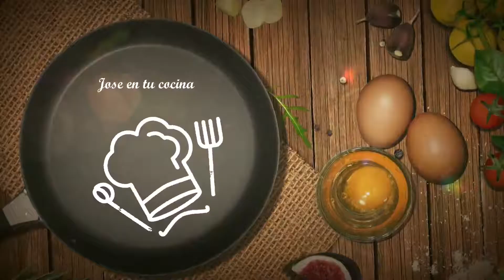PASTEL DE CABRACHO , RECETA FACIL CON LOS TRUCOS DEL CHEF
Muy buenas amigos y amigas del canal, hoy os traigo una receta fantastica y muy practica para dias de fiesta y noches de veranito ,  para comer en la terraza .
Os dejo los ingradientes:

500 grs de cabracho cocido
9 palitos de cangrejo
6 huevos
500 grs de nata
3 cacillos de tomate ( unos 200 grs)
3 cucharaditas de pulpa de pimiento choricero

Espero que os guste la receta